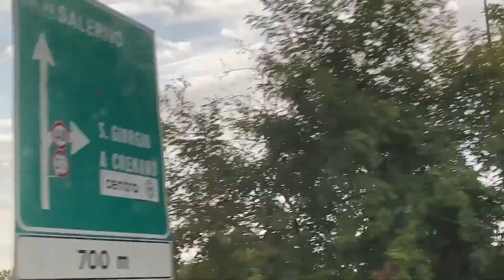FLYING AMID THE COVID PANDEMIC (NETHERLANDS TO ITALY)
ITS unfiltered trip,
Mask 😷 check✅
Corona test ✅ upon arrival in Naples was mandatory

by Mariam.